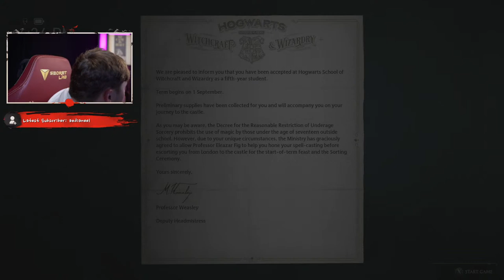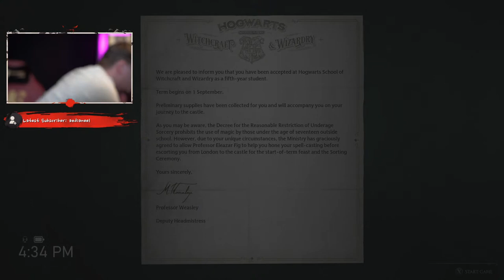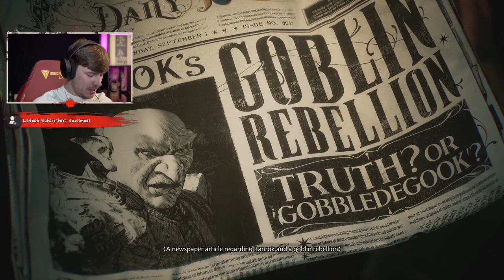Hogwarts Legacy, First Time Playthrough! Part 1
Get ready for some magic and adventure as I embark on my first journey into the wizarding world of Hogwarts Legacy! Join me as I play this highly anticipated game live on my Xbox Series X and witness my transformation from muggle to wizard. Being a mild Harry Potter fan who loved the movies, I'm sure to bring a unique perspective to the game. So, grab your butterbeer and your wands because it's going to be a wild ride!

Discord Server!!!

Trying extra words, I don't care im trying to grow!